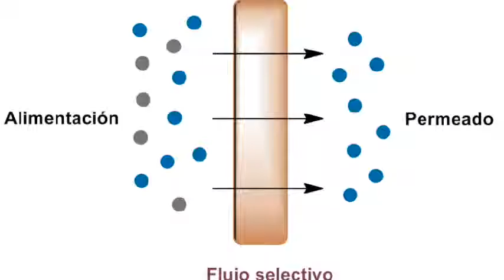¿Qué relación hay entre un huevo y la desalación?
Lo que esconde una gota de agua desalada. Reciclaje en desalación, una apuesta por la sostenibilidad.
Descúbrelo el próximo día 16 de noviembre en la Semana de la Ciencia de Madrid.